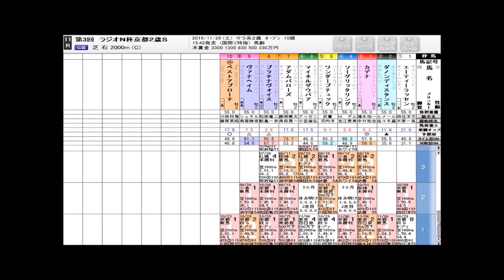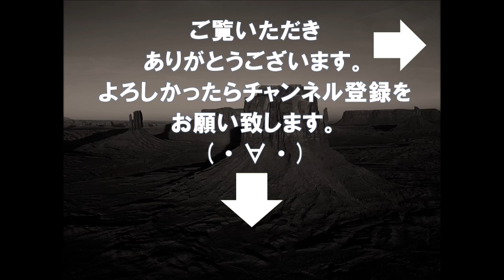【競馬予想】京都２歳Ｓ2016 G3は切れ味鋭いカデナ軸で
スマホの方はこちらからどうぞ。